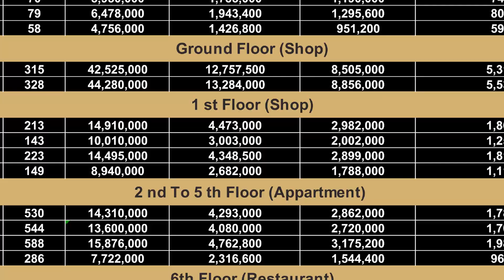Invest in Main Bahria Town Lahore Sector C Restaurant | Flexible 18-Month Plan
↪ BEMC
↪ Lake City
↪ Al-Kabir Town
↪ Alnoor Orchard
↪ New Lahore City
↪ Zaitoon City